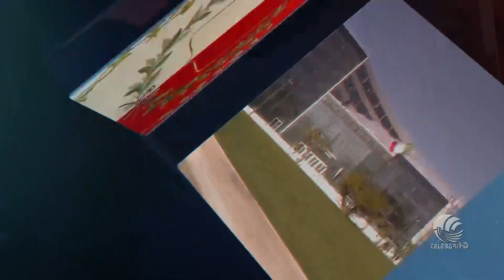tg lis 06 07 24 ore 7 45